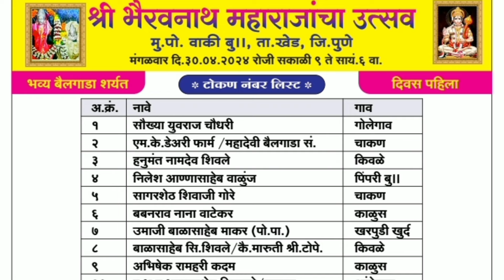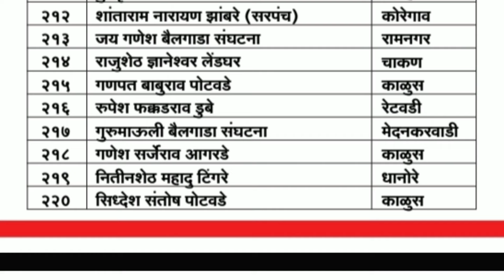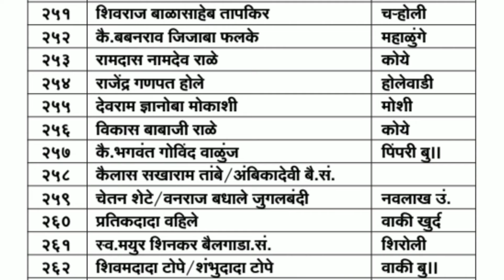वाकी बुद्रुक संपूर्ण टोकन नंबर लिस्ट bailgada sharyat live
bailgada sharyat 2024 live
bailgada sharyat live 2024
bailgada sharyat bailgada
sharyat
bailgada sharyat bailgada sharyat video
Bullock cart race
bull run
bailgada sharyat vlog
hindkesari manya
hindkesari
bailgada sharyat bailgada sharyat pune
बैलगाडा शर्यत
bailgada
sharyat
bailgada sharyat video bailgada sharyat live
Bullock cart race
naad bailgadyacha
bull race

तुम्हाला जर हा व्हिडिओ आवडला तर व्हिडिओ ला लाईक करा share करा आणि आपल्या चॅनेल वर जर तुम्ही नवीन असाल तर चॅनेल ला नक्की subscribe करा आणि नवीन व्हिडिओ च्या update साठी बेल  आयकॉन ला क्लिक करा.